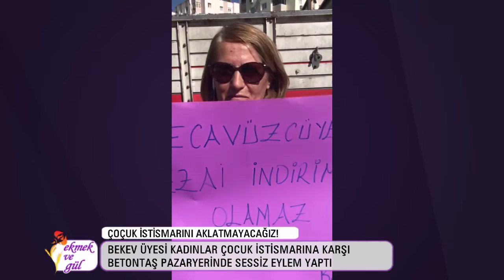BEKEV çocuk istismarına karşı sessiz eylem yaptı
Buca Evka 1 Kadın Dayanışma Evi Derneği (BEKEV), Betontaş pazaryerinde çocuk istismarı, taciz ve tecavüzlere karşı sessiz eylem yaptı. Ellerindeki dövizlerle taleplerini dile getiren kadınlar, “Çocuk susar sen susma “ “İstismar ilaçla çözülmez hadım çare getirmez”, “Tecavüz suçtur kademesi ve yaşı olamaz” dövizleri ile pazaryerinde dolaştı.